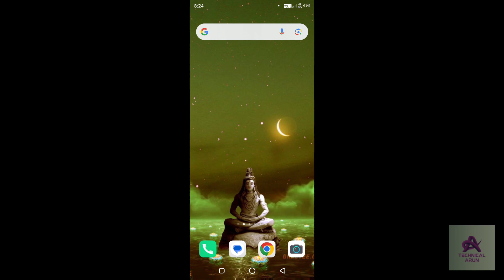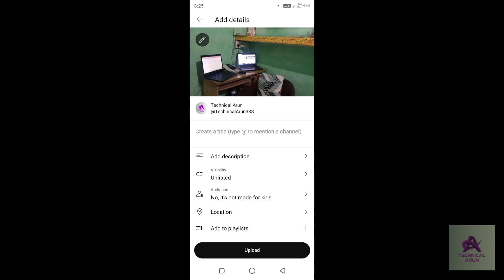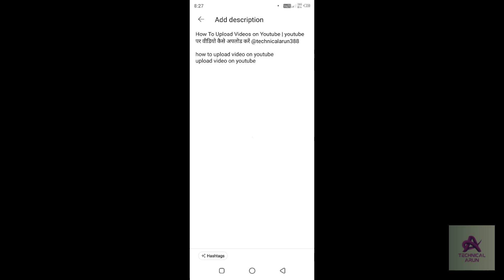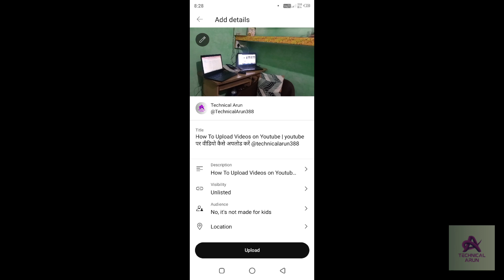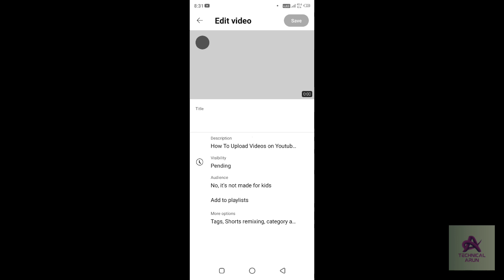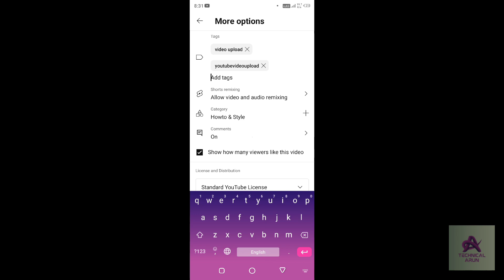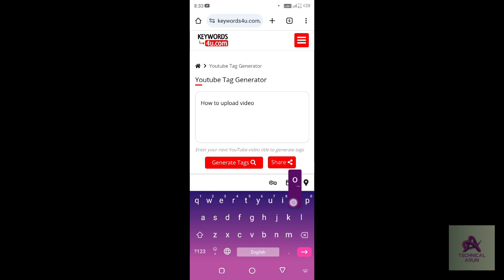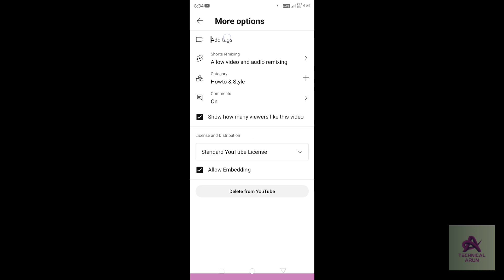youtube पर video कैसे डालें | Youtube पर वीडियो डालने का सही तरीका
How to Upload Videos on Youtube | Youtube Video Upload Karne Ka Sahi Tarika

youtube par video aise upload kare
youtube me kaise video upload kare
youtube me video upload karne ka sahi tarika
youtube mein vide0 upload karne ka tarika